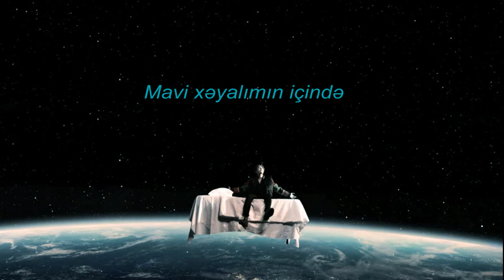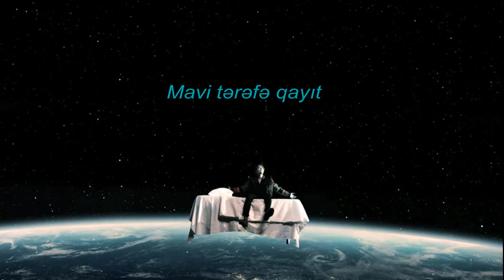[AZE] J-Hope - Blue Side (Outro)